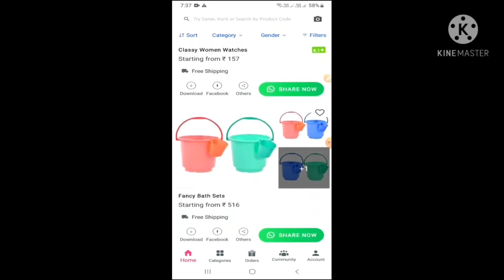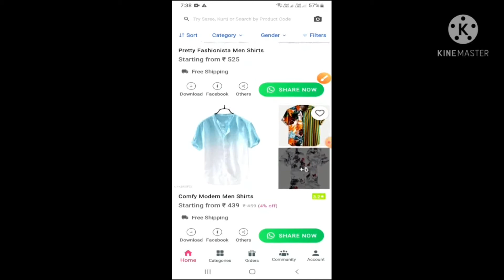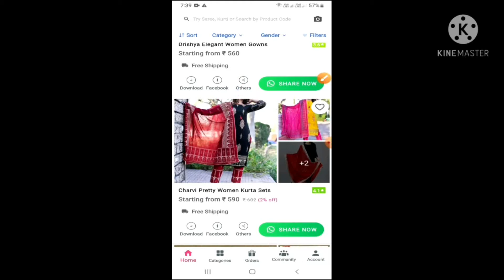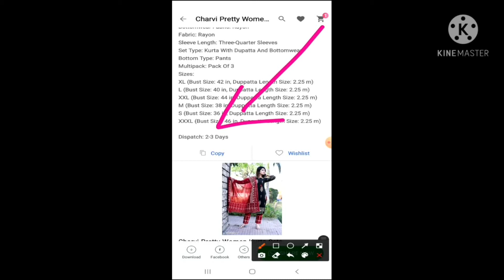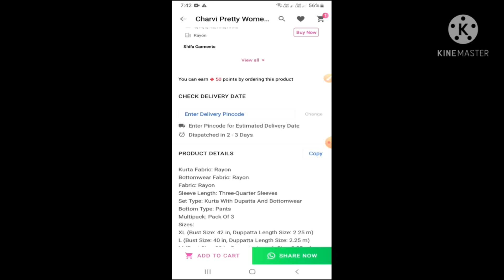𝗠𝗲𝗲𝘀𝗵𝗼 𝗣𝗿𝗼𝗱𝘂𝗰𝘁 𝗗𝗲𝗹𝗶𝘃𝗲𝗿𝘆 𝗧𝗶𝗺𝗲 𝗶𝗻 𝗕𝗲𝗻𝗴𝗮𝗹𝗶 | 𝗗𝗲𝗹𝗶𝘃𝗲𝗿𝘆 𝗶𝘀𝘀𝘂𝗲𝘀 𝗢𝗻 𝗠𝗲𝗲𝘀𝗵𝗼 𝗕𝗮𝗻𝗴𝗹𝗮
𝗛𝗲𝗹𝗹𝗼 𝗙𝗿𝗶𝗲𝗻𝗱𝘀, 𝗠𝘆 𝗡𝗮𝗺𝗲 𝗶𝘀 𝗦𝘂𝗱𝗶𝗽 𝗣𝗿𝗮𝗺𝗮𝗻𝗶𝗸.
𝗧𝗵𝗿𝗼𝘂𝗴𝗵 𝗧𝗵𝗶𝘀 𝗩𝗶𝗱𝗲𝗼 𝗶 𝗛𝗮𝘃𝗲 𝗦𝗵𝗮𝗿𝗲𝗱 𝗪𝗶𝘁𝗵 𝗬𝗼𝘂 𝗢𝗻𝗹𝘆 𝗥𝗲𝗮𝗱 𝗔𝗻𝗱 𝗞𝗻𝗼𝘄 𝗧𝗵𝗲 𝗣𝗿𝗼𝗱𝘂𝗰𝘁 𝗗𝗲𝘀𝗰𝗿𝗶𝗽𝘁𝗶𝗼𝗻𝘀
𝗪𝗵𝗲𝗻 𝗪𝗶𝗹𝗹 𝗬𝗼𝘂𝗿 𝗣𝗿𝗼𝗱𝘂𝗰𝘁 𝗕𝗲 𝗗𝗲𝗹𝗶𝘃𝗲𝗿𝗲𝗱? 𝗠𝗼𝗿𝗲𝗼𝘃𝗲𝗿, 𝗙𝗿𝗼𝗺 𝗧𝗵𝗶𝘀 𝗩𝗶𝗱𝗲𝗼 𝗬𝗼𝘂 𝗖𝗮𝗻 𝗨𝗻𝗱𝗲𝗿𝘀𝘁𝗮𝗻𝗱 𝗧𝗵𝗲 𝗠𝗶𝗻𝗶𝗺𝘂𝗺 𝗢𝗿 𝗠𝗮𝘅𝗶𝗺𝘂𝗺 𝗗𝗲𝗹𝗶𝘃𝗲𝗿𝘆 𝗧𝗶𝗺𝗲 𝗢𝗿 𝗗𝗲𝗹𝗶𝘃𝗲𝗿𝘆 𝗗𝗮𝘁𝗲 𝗔𝗰𝗰𝗼𝗿𝗱𝗶𝗻𝗴 𝗧𝗼 𝗧𝗵𝗲 𝗣𝗶𝗻 𝗖𝗼𝗱𝗲 𝗢𝗳 𝗔𝗻𝘆 𝗔𝗱𝗱𝗿𝗲𝘀𝘀 𝗢𝗻 𝗠𝗲𝗲𝘀𝗵𝗼 𝗔𝗽𝗽.
► আমার ভিডিও তৈরীর ইনস্ট্রুমেন্ট  :-

⦿ ক্যানন ক্যামেরা
⦿ ভিডিও ব্যাকগ্রাউন্ড
⦿ 50MM লেন্স
⦿ ক্যামেরা ট্রাইপড
⦿ মোবাইল ট্রাইপড
⦿ গ্রীন ব্যাকগ্রাউন্ড
⦿ রিং লাইট
► আপনার প্রয়োজনে ফলো ও মেসেজ করুন -

* রেফারকোড - SUDIPPR365
( রেফারকোড ইউস করলে আপনি ১৫০ টাকা ক্যাশব্যাক বা ডিসকাউন্ট পাবেন )

😉😉😉 মিশো অ্যাপ এর সম্পূর্ণ ভিডিও  😉😉😉

🔴 ভিডিও টি ভালো লাগলে অবশ্যই লাইক করুন ,
আপনার জন্য প্রয়োজনীয় কিছু ভিডিও

** হোয়াটসঅ্যাপ এ আপনার জন্য প্রয়োজনীয় কিছু ভিডিও  --

** ফেসবুক এ আপনার জন্য প্রয়োজনীয় কিছু ভিডিও

Your Quarries :-
1. Meesho Product Delivery Time in Bengali.
2. Delivery issues On Meesho Bangla.
3. Meesho Delivery Date.
4. Meesho Late Delivery Problem Solved Bangla.
5. What is The Reason Meesho Late Delivery in Bengali.
6. Meesho Delivery Process Bangla.
Business Key .